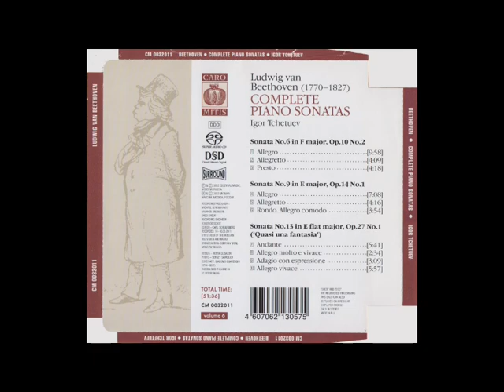Beethoven Complete Piano Sonatas Vol 6 Tchetuev